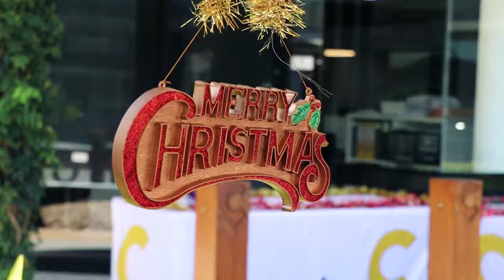Coronis Community Collects More Than 1000 Toys & Books For The Smith Family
South East Queensland property services group, Coronis, has today presented education charity The Smith Family with more than 1000 toys and books for the 2017 Toy and Book Appeal.

Property Management Director Jodi Ford said the large donation was a group effort with Coronis’ team, tenants, landlords, buyers, sellers and suppliers all pitching in and donating a toy or book.